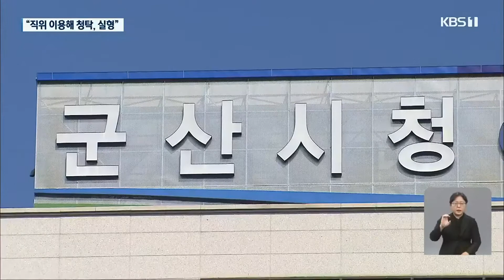“뇌물수수 혐의”…최규성 前 농어촌공사 사장 징역형 / KBS 2021.10.29.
관급공사 수주를 대가로  수억 원의 뇌물을 받은 혐의로 구속된 최규성 전 농어촌공사 사장이 1심에서 징역 1년 9개월을 선고받았습니다.

 재판부는 최 전 사장이 직위를 이용한 청탁으로 2억 원이 넘는 돈을 받아 챙겼다며 양형의 이유를 밝혔습니다.

 박상훈 기자의 보도입니다.

 [리포트]

 전북지역에서  3선 국회의원을 지내고  2018년에 한국농어촌공사 사장에  취임한 최규성 씨.

 2019년 전북 군산시는 LED 가로등 교체사업을 추진합니다.

 검찰은 이 사업과 관련해  최 전 사장이 사업을 따내도록 해 주겠다는 명목으로  공모자들과 함께 입찰업체 2곳으로부터  6억 2천여만 원을 받은 것으로 보고 있습니다.

 또, 농어촌공사 사장 재임 시절인 2018년에는 공사의 태양광시설 사업과 관련해  업체로부터 수천만 원의  뇌물을 받은 혐의도 확인했습니다.

 광주지법에서 열린 1심 선고에서 재판부는 최 전 사장에게 징역 1년 9개월과 벌금 5천만 원, 추징금 2억 7백여만 원을 선고했습니다.

 재판부는  최 전 사장이 직위를 이용해 청탁행위를 하고, 변호사법 위반 방조로 2억 원이 넘는 돈을 받아 챙겼다며 양형 이유를 밝혔습니다.

 또 최 전 사장과 함께  사건에 연루돼 재판을 받은  한국광산업진흥회 간부 A 씨에게는 징역 3년에 벌금 5천만 원을 선고했습니다.

 이와 함께 알선을 청탁하며  돈을 건넨 업체 관계자 등에게는 6개월에서 4년 6개월의  징역형을 선고했습니다.

 KBS 뉴스 박상훈입니다.

 촬영기자:정현덕·정종배